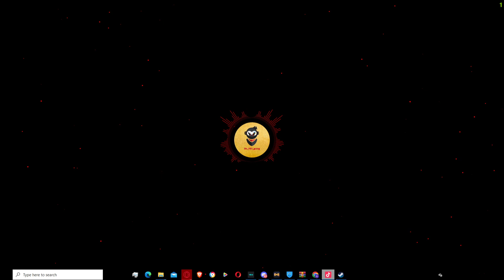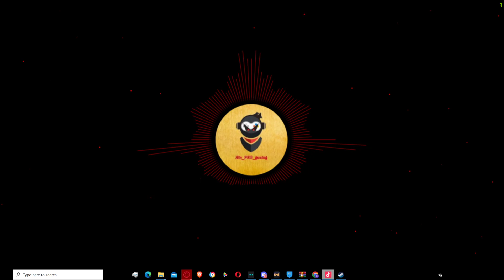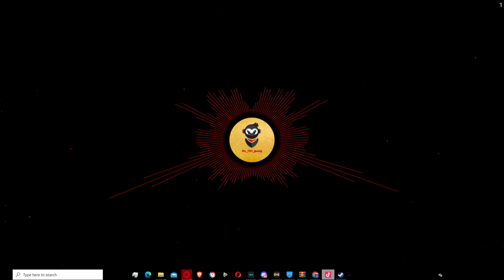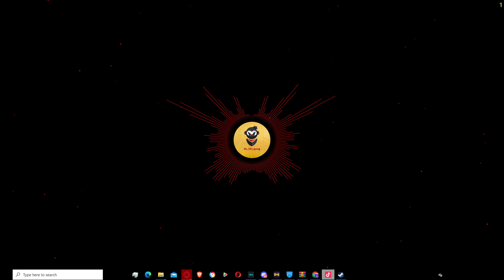MioPROgaming - Rage On